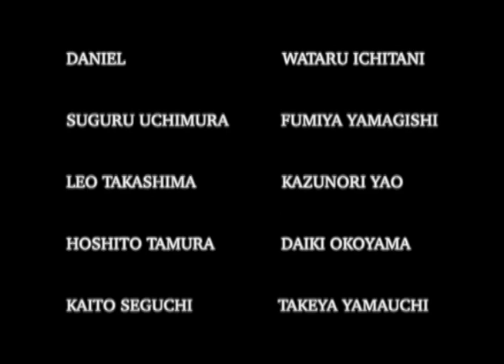FUSION CORE "Parfum of Sail"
film and edit by Leo Takashima

Featuring
Honoka Ikeda
Daniel
Suguru Uchimura
Hoshito Tamura
Kaito Seguchi
Wataru Ichitani
Fumiya Yamagishi
Kazunori Yao
Daiki Okoyama
Takeya Yamauchi